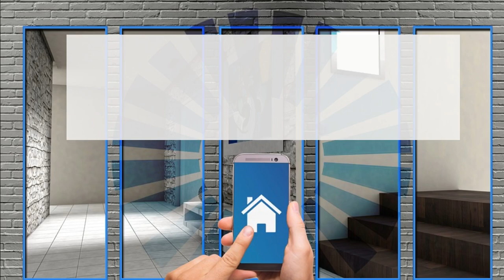Come funziona la valvola termostatica?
Una valvola termostatica è la soluzione ideale per controllare con precisione la temperatura di ogni radiatore e di ogni stanza. Quando sono dotati di valvole termostatiche, i radiatori permettono una migliore regolazione del riscaldamento nella vostra casa. Alla fine, questo si traduce in un grande risparmio energetico e una riduzione della bolletta del riscaldamento.